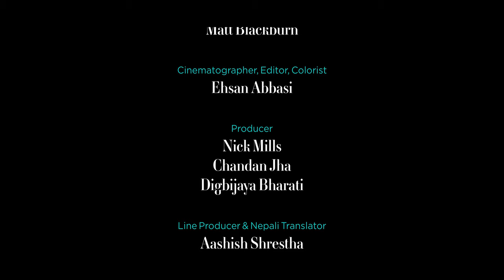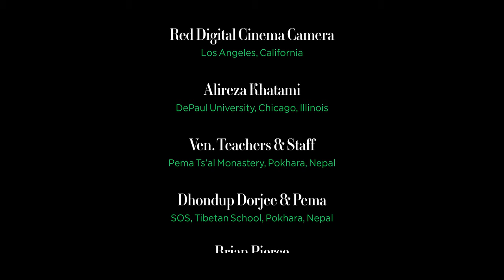ORDER - Blue Kangling Short - Documentary Film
A short distraction from searching for the meaning of death in an unforgiving Himalayan landscape.

Winner Documentary Film, Vigin Spring Cinefest, Kolkata, India, 2020
Winner Honorable Mention, Top Shorts, Los Angeles, California, 2020
Winner Best Documentary, TMFF, London, UK, 2020

Matt Blackburn
Director | Screenwriter | Creative Director

Ehsan Abbasi
Cinematographer | Editor

Nick Mills
Producer

Aashish Shrestha
Line Producer | On-Set Translator

Naresh Kumar KC
Assistant Director

Thomas Kurian
Sound Recordist

Tsepak Rigzin
Cultural Advisor | Translator

Jeremiah Cymerman
Composer

Death is one of the most elusive and taboo concepts. It’s permanence and uncertainty have mystified and confounded humans for millennia. One aspect however, that we know for certain, is one day we will all die.

Tibetan Buddhist have multifaceted explanations, theories and practices around their concept of death and what happens to a consciousness once it collapses into darkness. Thousands of years of meditation, teachings and living in extreme conditions have given way to rich existential theories built on basic human truths.

Blue Kangling is a film that uncovers the collective consciousness of death for Tibetan Buddhist. It is an observational approach revealing individuals who shape, influence and live according to this knowledge. Understanding is established through intimate portraits of commoners, as well as the philosophical and culturally enlightened who offer meaning and insight behind Tibetan Buddhism. Exploring rituals and practices from generations past, we uncover early cultural influences and explanations that answer the existential questions, “Why are they here?” and “Where will they will ultimately go?”

ORDER
Communication Artists
Transforming ideas into emotions through film.

We use a structured storytelling approach. Our creative process follows a methodical, well researched and airtight plan that eliminates miscommunication and stress points for all stakeholders. The result is a body of work that supports your story across all channels.
Matt Blackburn, Ehsan Abbasi

Over 20 years experience in advertising design
Over 20 media & magazines published articles
Over 40 blue chip clients and brands
Over 30 national and international awards and honors